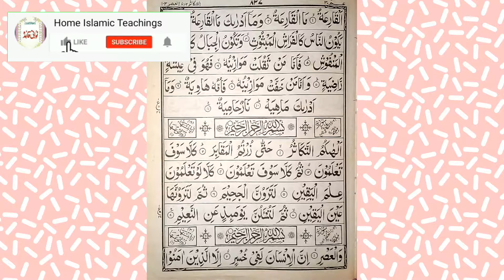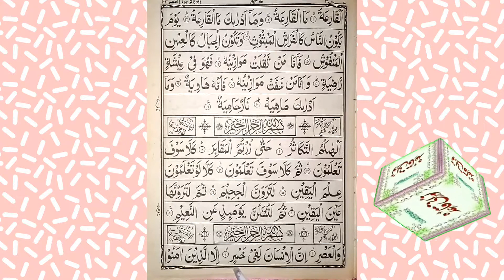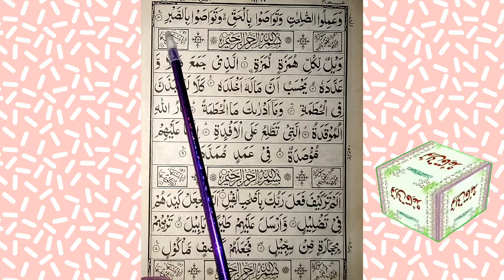Surah asser in urdu | hindi | 30th para | Home Islamic Teachings